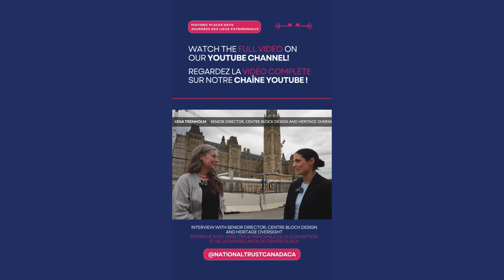Centre Block - Instagram Reel HPD 2024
For historicplacesdays2024 , Patricia Kell Visits Centre Block visited Parliament Hill to talk to members of the team working on the Centre Block Rehabilitation Project, a historic project undertaking to conserve the heritage fabric of the building as well as updating and modernizing the facility to house the Parliament of Canada.